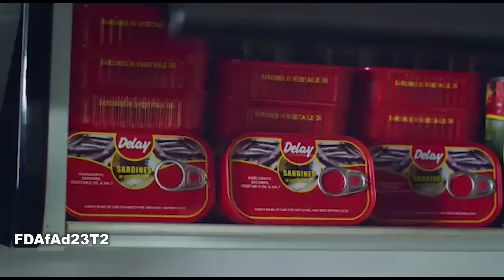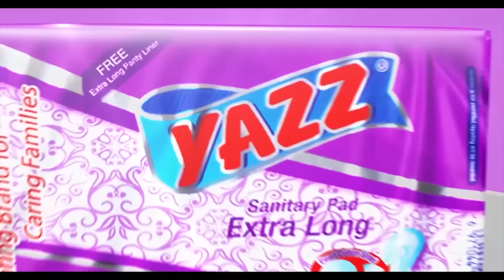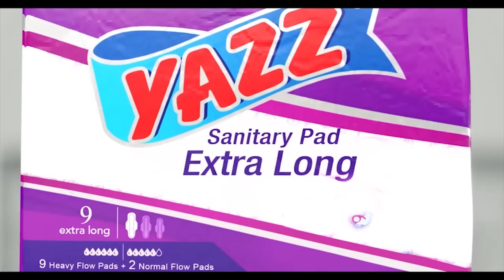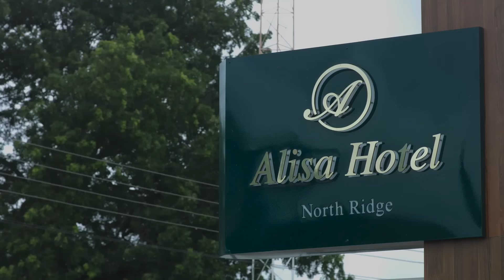DELAY INTERVIEWS KYEKYEKU AND 39/40